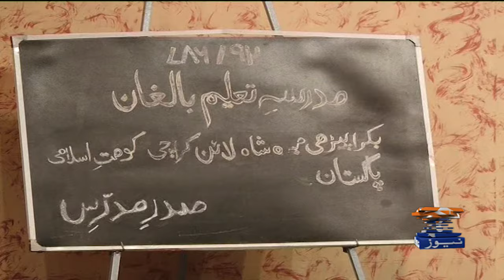World Cultural Festival | Conducting a workshop | Geo News